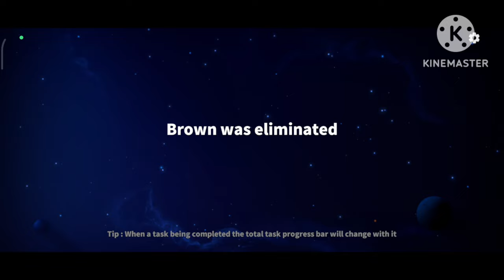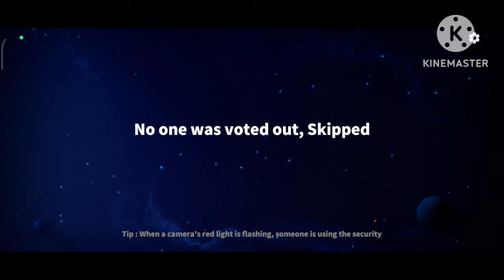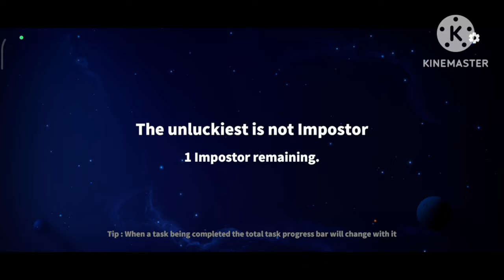Vampire Part -3 Gameplay | Super Sus | supersus | Beastly Dinu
Tags -